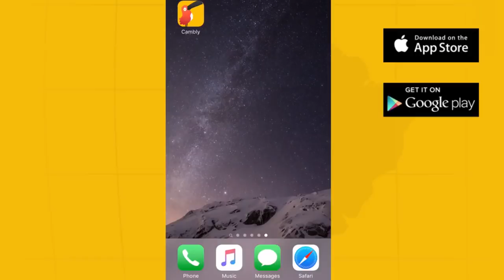How to get READY for your First INTERVIEW ? | explained in Tamil | Mens Fashion Tamil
Use the below code while sign up
CODE : mftcamply